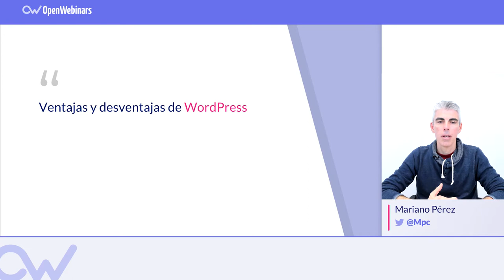VENTAJAS Y DESVENTAJAS DE WORDPRESS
Conoce las ventajas y desventajas de usar WordPress.

El CMS más usado del mundo, el 30% de las webs del mundo están desarrolladas y el 60% de en España.

Razones suficientes para conocer todo acerca de WordPress y de como administrar sitios con este CMS hecho en PHP.

Empezar ahora el Curso administración de sitios Web con WordPress de forma profesional